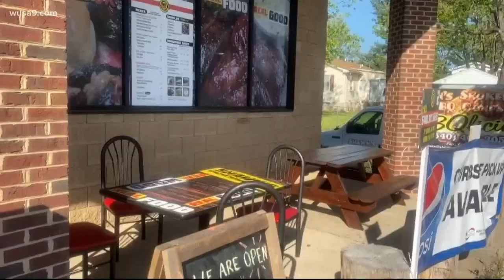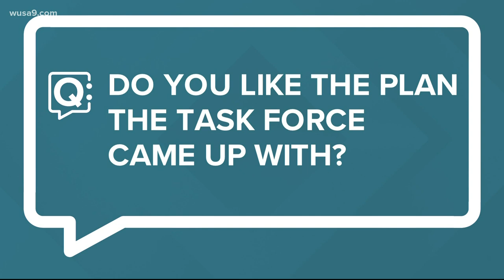What will reopening in DC look like? DC Council Chairman Phil Mendelson has some answers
NEWS TIPS –
A member of her task force, DC Council Chair Phil Mendelson gives some insight